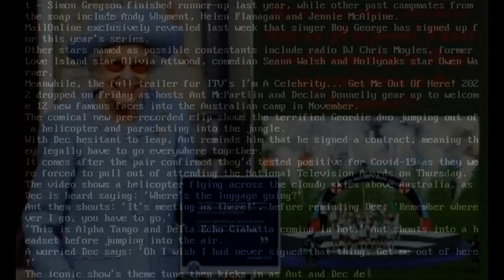England's Lioness Jill Scott 'signs up for I'm A Celebrity... Get Me Out of Here!' after announcing